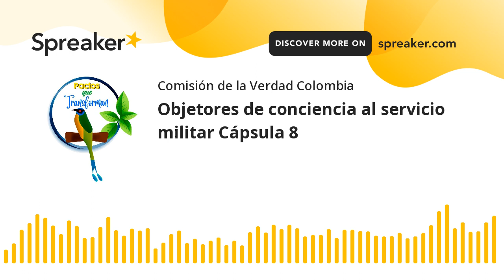Objetores de conciencia al servicio militar Cápsula 8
En Ibagué, Tolima, nació el Colectivo Conciencia sin Camuflado, un grupo de jóvenes que rechazan cualquier tipo de violencia y se niegan a prestar el servicio militar.